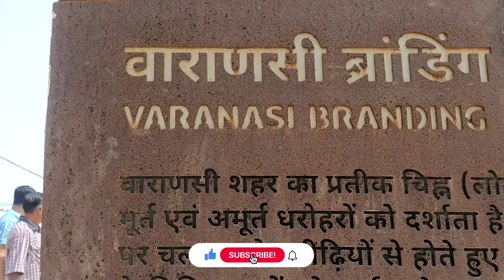वाराणसी में प्रसिद्ध अस्सी घाट ll daily Vlog ll Ghat vlog video ll Aasu Baba vlogs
Asi ghat Vlog
Asi ghat Vlog Varanasi
Kashi Vishwanath vlog
Namo ghat Varanasi
ASI ghat Banaras vlog

Aasu Baba vlogs

Vlog video
Daily vlogger
Daily vlogs India
Daily vlogs Daily vlog channel
Life of a daily vlogger
Hindi vlogs
How to make daily vlogs
Husband wife vlog Shoaib ibrahim vlogs
Paras thakur vlogs Sourav joshi vlogs
Life style vlogs Jharkhand vlog
Jamshedpur vlog
Indian couple vlog Village couple vlog
Village vlog
Village food
Village life style
Indian village
Village cooking

My :- Aasu Baba vlogs
From - Varanasi Up ( India )